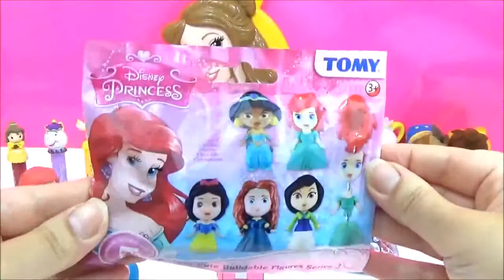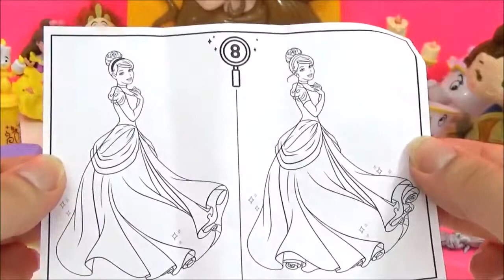Mega Disney Princess Belle Toy Surprise Case! Kinder Surprise Playdoh Disney Kids Toy Surprise Video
Mega Disney Princess Belle Toy Surprise Case! Kinder Playdoh Disney Kids Toy Surprise Video:

Today we help Disney Princess Belle! Disney Princess Belle is tiny and we have to use some Disney magic to make her bigger! Each time Princess Belle is bigger but shes not happy, she wants to be even bigger! So we use all our Disney magic to make Disney Princess Belle into a mega Disney Princess Belle Carry Case! Filled with lots of awesome Disney toys and surprises! Disney Princess Belle is so happy and cant wait to open up all the disney toys and surprises! The toys and surprises included in this Disney Princess surprise video are: A giant mega Disney Princess Kinder surprise chocolate egg, a Disney Frozen Kinder surprise chocolate egg with a disney princess mini toy figure inside, a Dreamworks Trolls blind bag with a mini trolls toy figure inside, a Disney princess series 2 buildable blind bag with a disney mini toy figure inside, a Disney princess Cinderella buildable blind bag with a disney mini toy figure inside, a Disney Princess fashems with a disney princess fashem mini toy squishy figure inside, a Funko disney mystery mini blind box with a disney princess mini toy figure inside, a Gift 'ems blind present box with a mini toy gift ems toy figure inside, 2 sparkly playdoh balls with 2 disney princess mini toy figures inside, a Carebears blind bag with mini toy figure inside, 3 Disney Princess Belle lipbalms with 3 different flavors - Cherry, Vanilla and Raspberry. It also features 2 Disney princess coloring sheets and the new Disney Princess Belle Tsum Tsums. Who is your favorite Disney Princess? :)

Disney Princess Belle is the female protagonist of Disney's 1991 film Beauty and the Beast, and the fifth official Disney Princess. She wears a bright beautiful yellow sparkly gown with yellow gloves and is fond of reading. There will be a Beauty and the Beast movie in 2017 starring Emma Watson as Disney Princess Belle.

LEARN COLORS with PJ Masks! "Learn Colors with Disney Jr", PJ Masks toys Play doh Learn Color

Elsa's Toys and Crafts is a kid friendly, family friendly kidstoys and surprises channel!